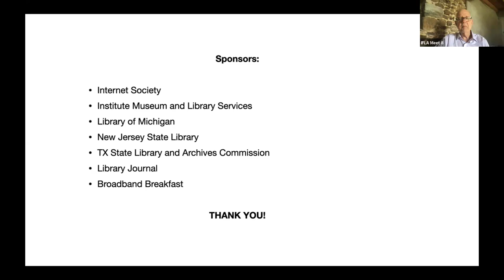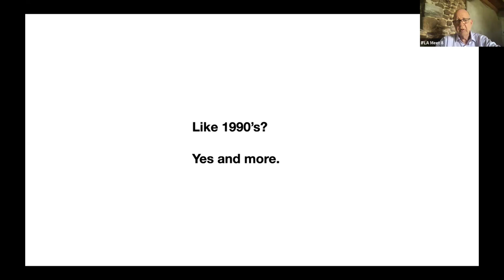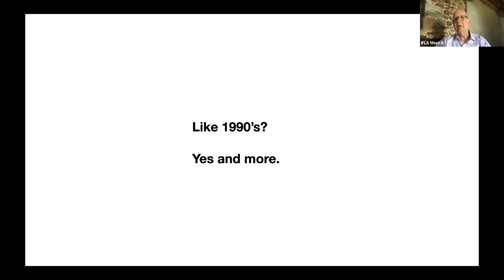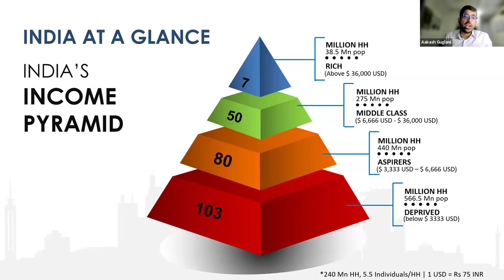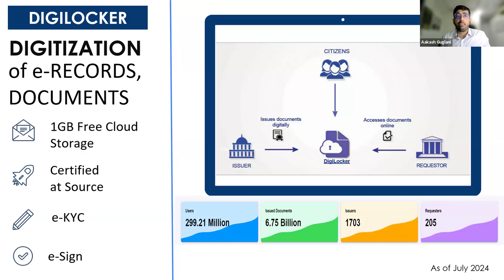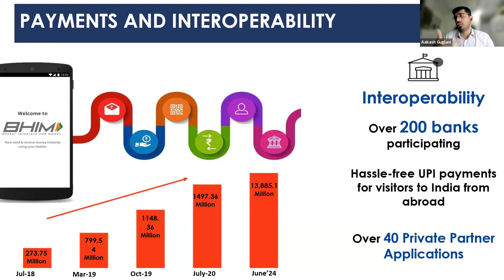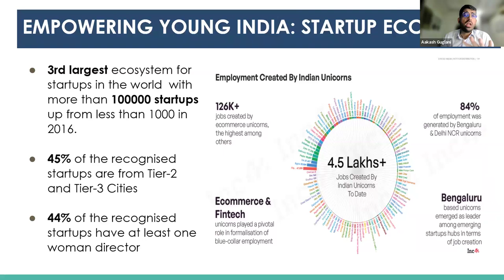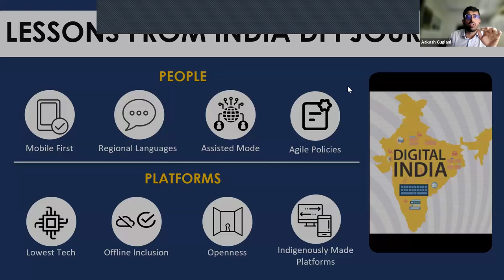Session 105: "Digital Public Infrastructure" - Plans from Digital India Foundation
"In an age of AI geopolitics, India’s DPI can help build a trusted tech ecosystem"

Speaker: Aakash Guglani, Policy Manager, Digital India Foundation

Join us this week to hear a vision of a non-commercial AI infrastructure. How India is moving to implement a different model from those of the US, China or EU. This model is one of an open public service for India's domestic needs as well as for those of the world's developing economies.

"India’s DPI strategy aims to build a robust multi-stakeholder digital foundation that encompasses technology standards, open innovation and data governance, and also to secure interoperable communication networks for low- or middle-income countries." - DIF

What are the threats to the global system from various actors building AI's for conflicting purposes of market and/or security dominance? How does that make the world safer and more prosperous not to mention sustainable?

 "India is forging a unique path towards a digitally empowered society by developing its own digital public infrastructure. Unlike the West, which relies on private platforms, and China, which emphasizes state-controlled platforms, India is creating a distinctive model that leverages public infrastructure to drive digital empowerment." - Aakash Guglani

Digital India Foundation (DIF) is a not-for-profit think-tank aiming to foster digital inclusion and adoption, and the use of the Internet and related technologies for the developmental process.